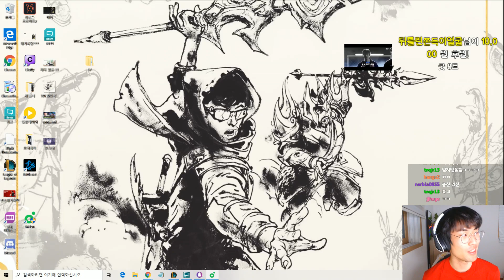Ambition Rek'Sai vs Lee Sin NONE - S9 Ranked Gameplay